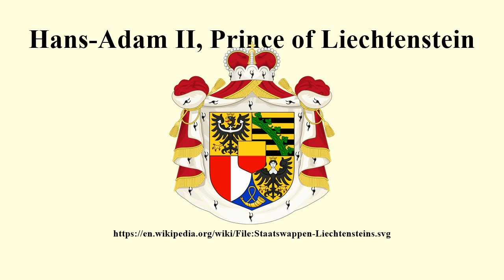Hans-Adam II, Prince of Liechtenstein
Image-Copyright-Info
Author-Info:   SVG Added Ramos

Image-Copyright-Info